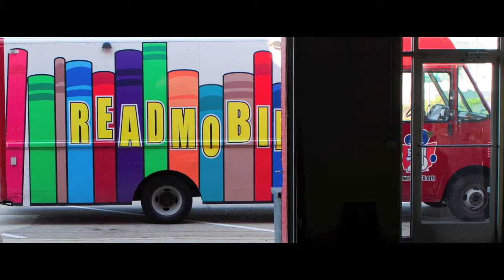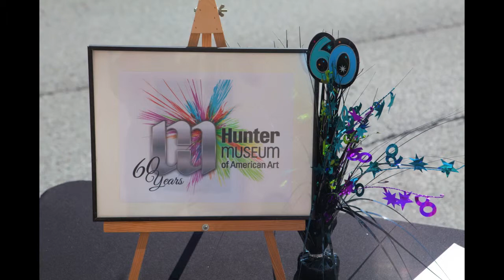Parking Day Chattanooga 2012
PARK(ing) Day is a annual open-source global event where citizens, artists and activists collaborate to temporarily transform metered parking spaces into "PARK(ing)" spaces: temporary public places.
Chattanooga's PARK(ing) Day is to call attention to the need for more urban open space, to generate critical debate around how public space is created and allocated, and to improve the quality of urban human habitat ... at least until the meter runs out!